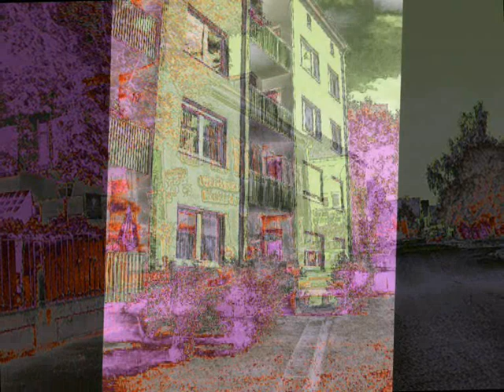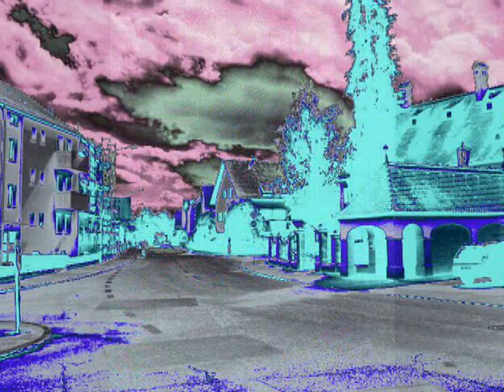08 Augsburg Haunstetten musi+bilder.wmv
Frieden, Freude, Entspannung, Meditation, Selbstfindung, Antistress, Selbstakzeptanz, Phantasien, Farbreigen, Farbballett, Farb Rock'n Roll, Farbblues, Tarbreihen, farbvergnügen, Farb- und Klangvergnügen, Farb- und Klangvielfalt